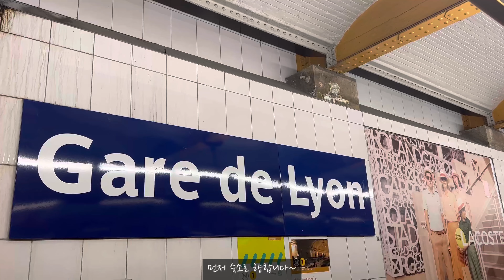[P A R I S #1] 파리 브이로그, 발길 닿는대로 파리산책, 봉통, 메르시, 보쥬광장, 파리 한식당에서 돼지갈비와 물냉면 흡입, 생 마르텡 운하